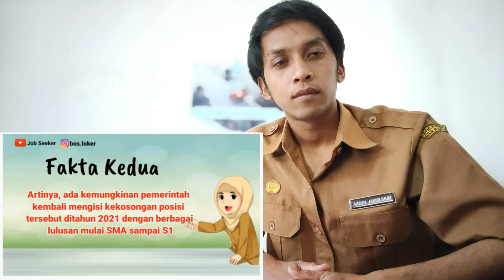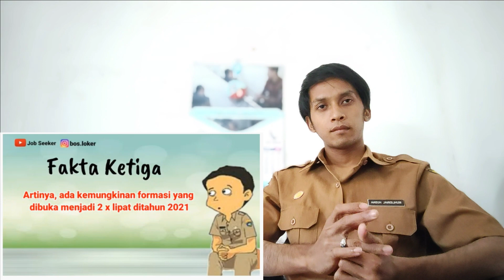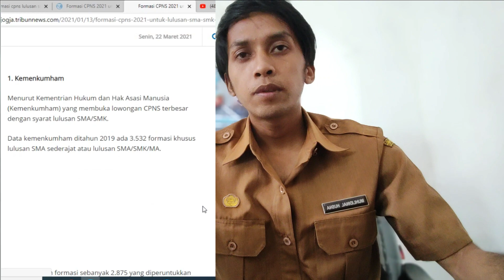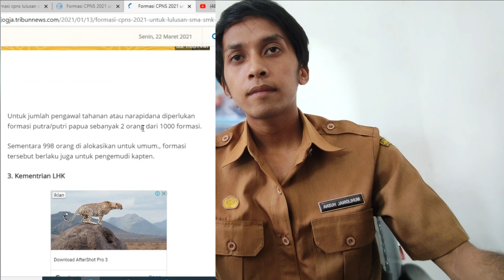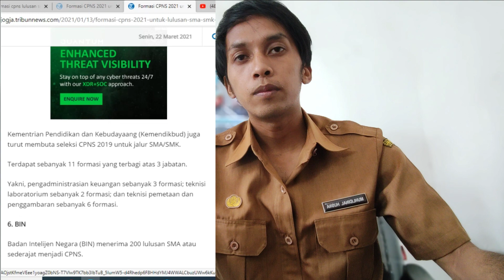Instansi Yang Akan Membuka Lowongan Formasi CPNS 2021 untuk Lulusan SMA/ SMK Sederajat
Para lulusan SMA agar bersiap-siap karena ada sejumlah formasi yang menerima lulusan SMA/SMK sederajat.

Kemenpan RB dan BKN juga menyebut bahwa pelaksanaan CPNS 2021 akan dimulai antara bulan April - Mei 2021

Nah, maka dari itu marilah mempersiapkan diri.

Tapi sebelum itu mari simak dulu formasi jabatan lulusan SMA di CPNS 2021 tampaknya akan banyak.

Hal itu tentu saja karena tahun-tahun sebelumnya formasi jabatan untuk lulusan SMA juga selalu banyak.

Adapun Formasi untuk lulusan SMA/SMK Sederajat Tahun lalu yaitu
Kemenkumham
Kejaksaan Agung
Kementerian Lingkungan Hidup dan Kehutanan (KLHK)
Kementrian Pertanian
Kemendikbud
Badan Narkotika Nasional (BNN)

Dukung Channel Ini Dengan Cara :
Like Setiap Postingan
Komen Yang Positif
Share Jika Teman-Teman Merasa Videonya Bermanfaat